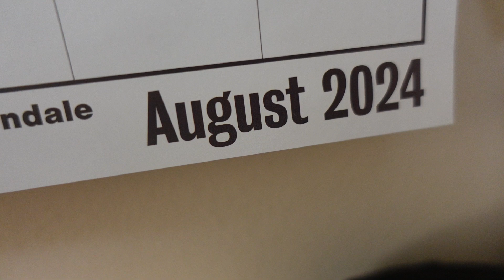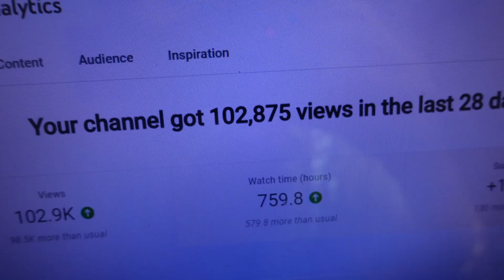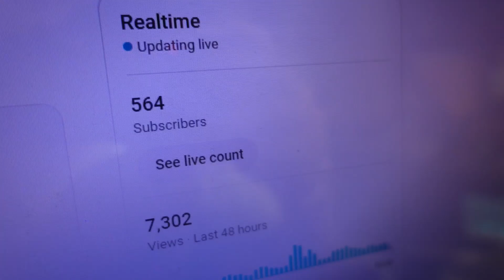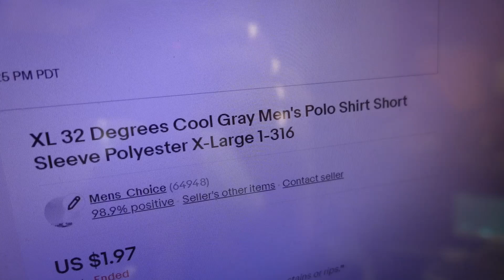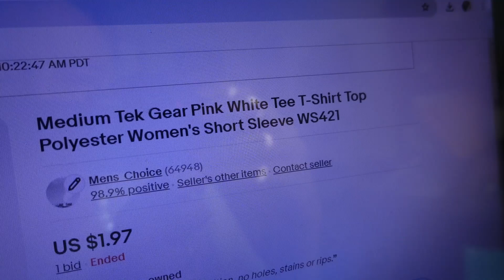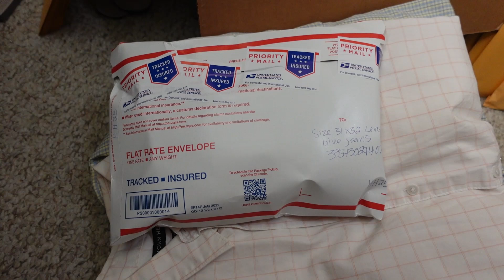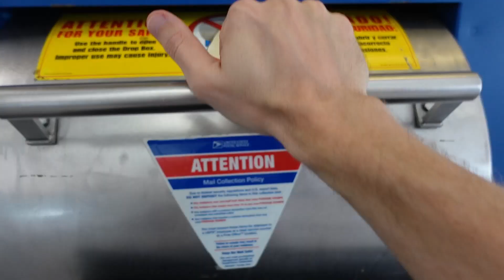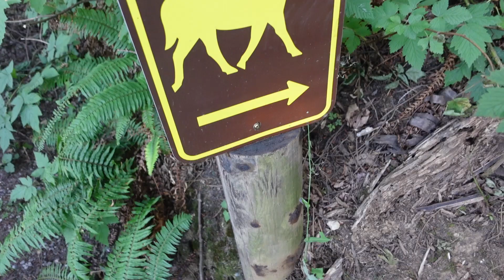I examine jackets in the summer, pack orders, visit Padden & stay grateful DITL of a RESELLER. Sub?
In today's day in the life of a reseller vlog, I finish up a what sold video on vintage jackets that sold, I give an update on my You Tube journey, I reintroduce myself, I pack orders from both stores, I drop orders at the post office and visit Lake Padden for a quick walk/run & a few moments of gratitude. Likes, Shares & Comments are welcomed.